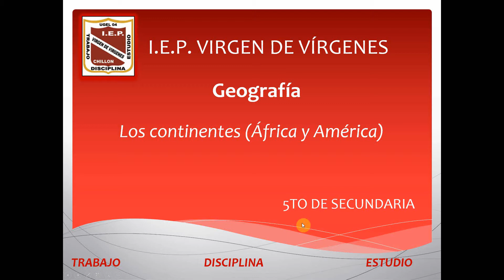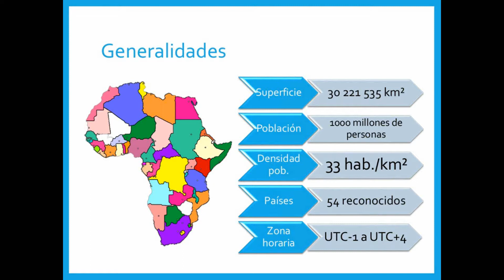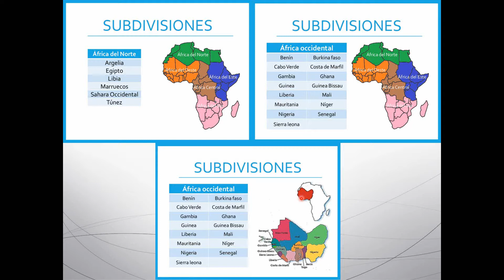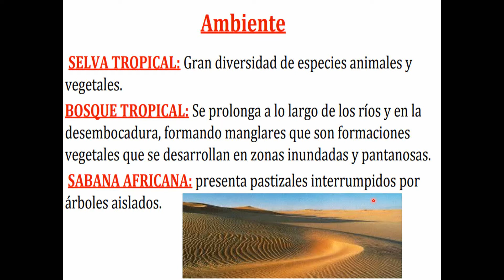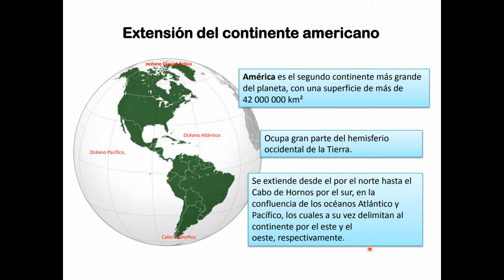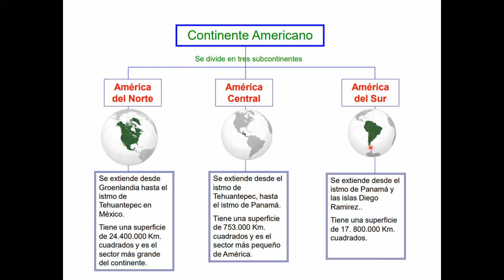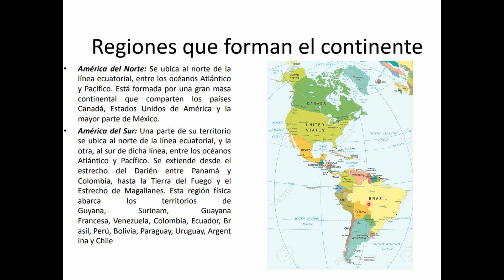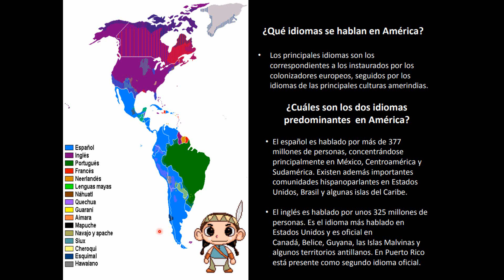Los continentes , África y América (5° sec) GEOGRAFÍA - N° 28